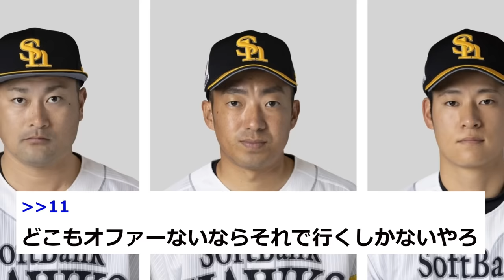【阪神】ソフトバンクの戦力外選手を獲得へｗｗｗｗｗｗｗｗｗ【2chスレ】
-コメント-
阪神、ソフトバンクの戦力外選手を獲得へ。
球団発表、以下の7選手と来季の契約を結ばない旨を通告したと発表しました。
いらん。
佐藤直樹 外野手　って阪神戦でホームラン打ってなかったっけ？
ソフバン森って再契約と言っても数千万ぐらいじゃ流石に収まらないよね。
どこもオファーないならそれで行くしかないやろ。
そこまで値下げも覚悟なら普通にパリーグのどっかに行きそう。
佐藤直樹ってドラ1やろ
3年で首か。
元々ドラ1か、と言われてた。
更には2軍で活躍せず、審判に暴言吐いて退場したりしてるから。
上林ら戦力外通告で激震、コスト削減で動けるソフトバンクは韓国20勝助っ人も注視、韓国メディアが現地で視察と報道、阪神の名前がないから安心したわ、もう韓国で無双してる外人は取るなよ。
韓国20勝ってもうあかんやろ
アルカンタラでよくわかったやん。
でも韓国でそこまでやったケリーもMLBで活躍してるし韓国＝外れは安直すぎるな。
日本では通用しないんじゃない
ロハスとかな。あくまで解説のための引用で使用しております。「YouTubeフェアユースガイドライン」を理解/遵守した上で制作しております。